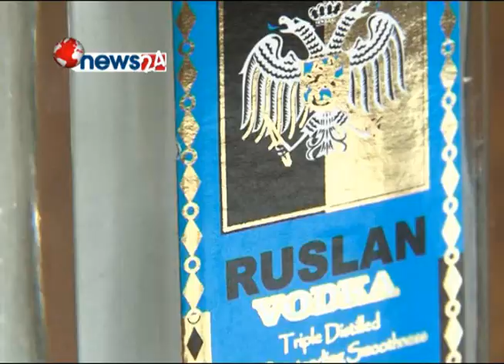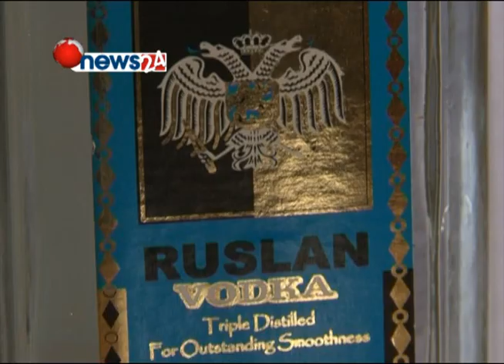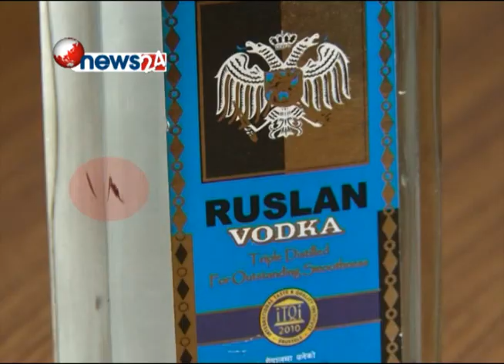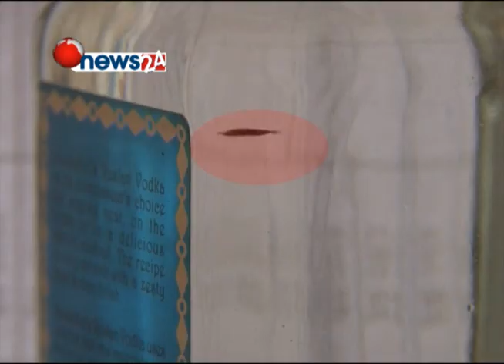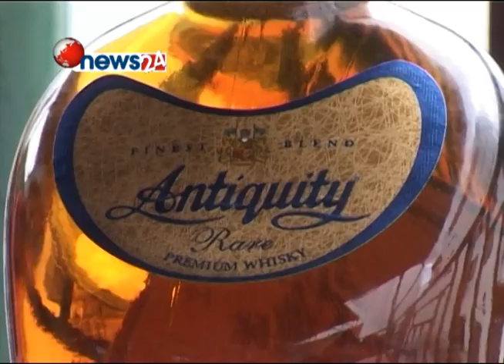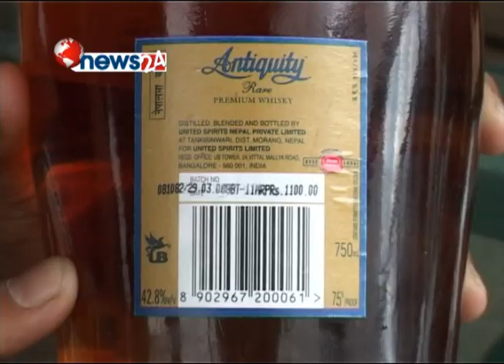Power News Rakshi Part 1/2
Rakshi Ma Misawoth